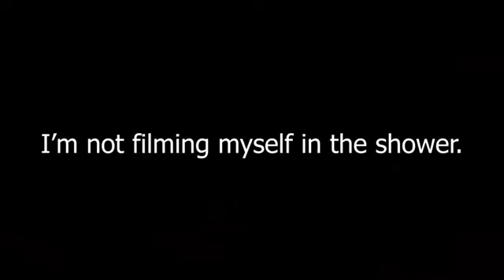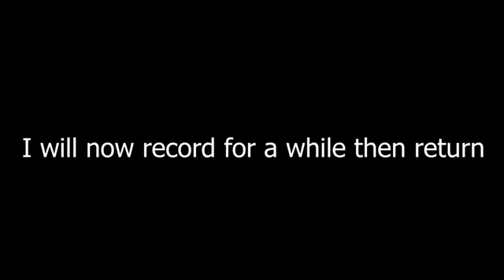(Charmx Reupload) A day in my life.